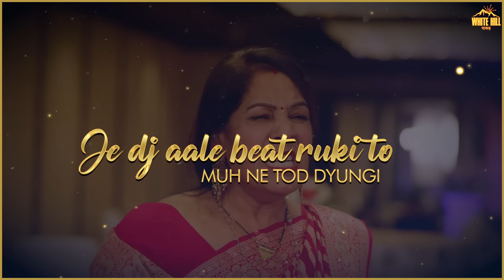LAALI THAMJA (Lyrical Video) Khatri, Renuka Panwar | Pranjal Dahiya | Haryanvi Songs Haryanavi 2021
We Hill Dhaakad presents the lyrical video of New Haryanvi Songs Haryanavi 2021 LAALI THAMJA by Khatri & Renuka Panwar is out now featuring Pranjal Dahiya and music by Sahil. Produced by Gunbir Singh Sidhu & Manmord Sidhu. Enjoy Laali Thamja Haryanvi DJ song.

♪Amazon Music
♪Amazon Prime Music

Credits :

Song - Laali Thamja
Singer/Composer - KHATRI , Renuka Panwar
Featuring - Pranjal Dahiya
Lyrics - KHATRI , Renuka Panwar , Mr Eagle
Director & Editor - Akshay K Agarwal
Concept & Screenplay - Akshay K Agarwal
Film By - AKA FILMS
Line Production - ul Suri
ADS - Akshay Kumar Rahi & Jaisheel Sehdev
Production Team - Guddu, Shubham, Shaan
Gimbal - Ravinder Singh
Makeup Hair - Monish Ansari
Official BTS - WHO LALIT
Stills - MG PRODUCTION ( Manish Gaur )
Dance Crew - AASMA DANCE COMPANY
Location - Hotel Delite Grand Faridabad ( Hars )
Label : We Hill Dhaakad
Social Media Promotions : HOT (Hub Of Talent)
Produced By : Gunbir Singh Sidhu & Manmord Sidhu